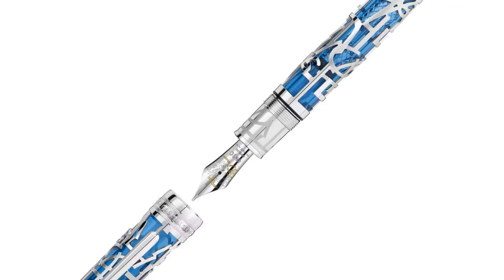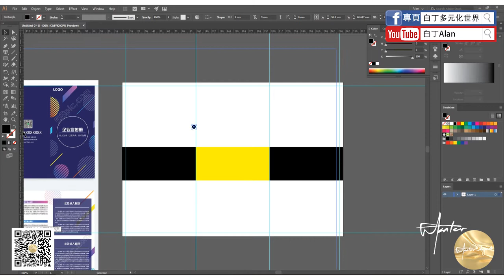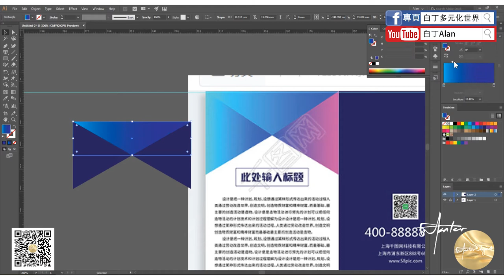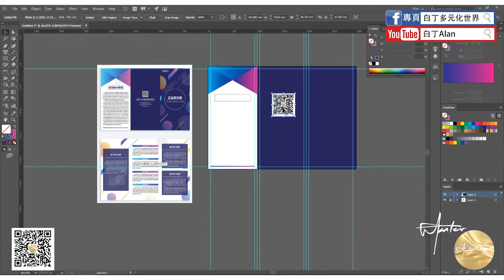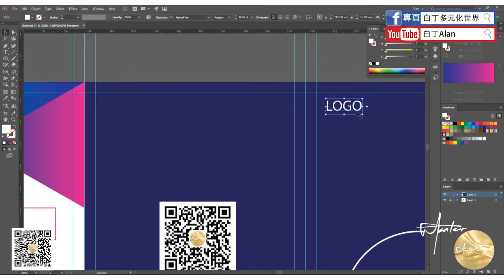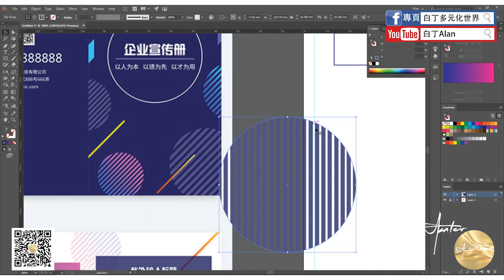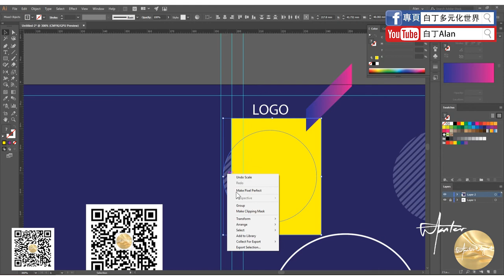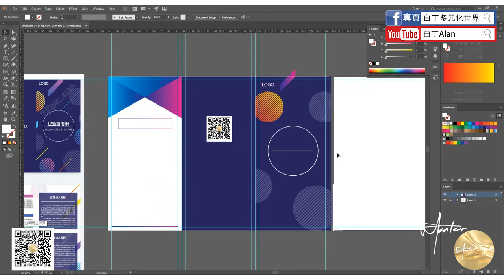Adobe illustrator 09 3fold brochure三折頁冊子